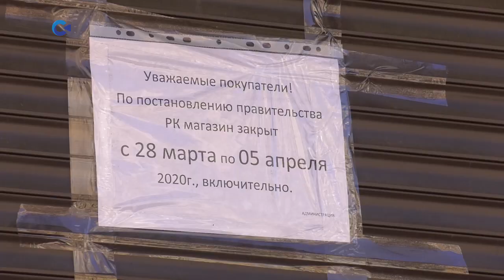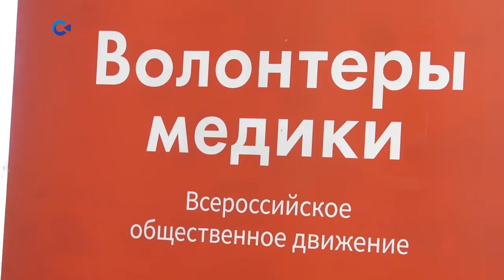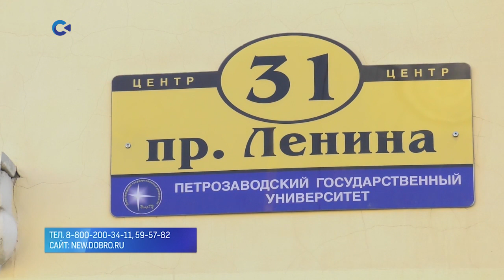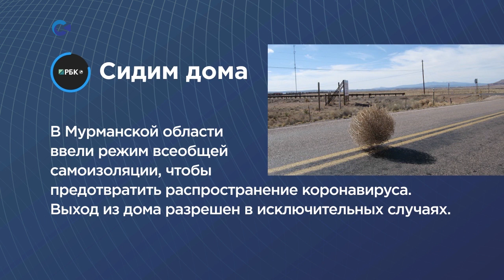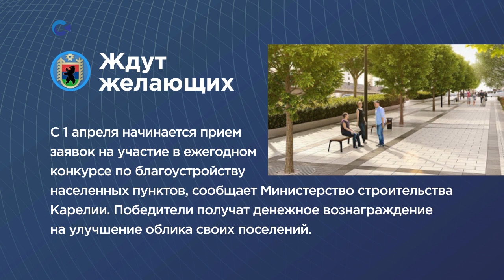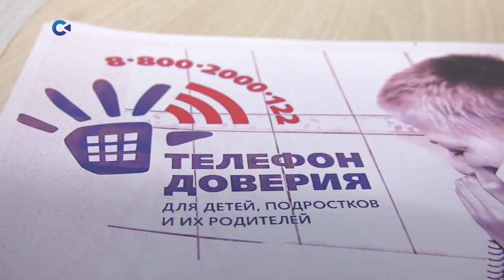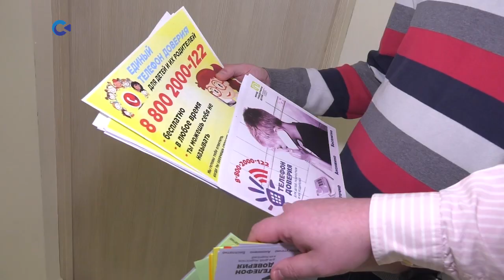НОВОСТИ КАРЕЛИИ С ВИКТОРИЕЙ ШВЕЦОВОЙ | 30.03.2020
Сегодня в выпуске:

- актуальная информация о ситуации с коронавирусом в Карелии;
- обнаружен второй условно положительный результат исследования на коронавирус;
- Глава Карелии проверил готовность инфекционного отделения Питкярантской ЦРБ;
- в Карелии приступил к работе штаб волонтеров экстренной помощи;
- телефон доверия для детей помогает подросткам справляться со стрессом и страхом коронавирусной инфекции.